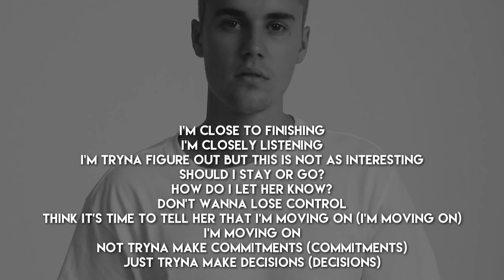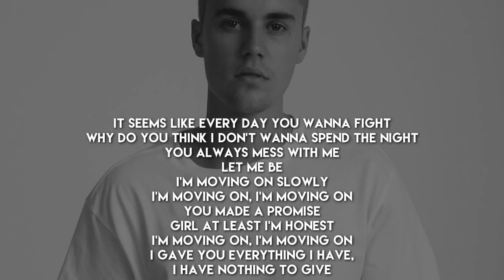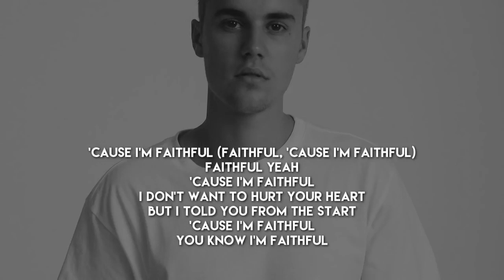Justin Bieber - Faithful 2018 New Song (Ft.AM.Abdul Aziz)